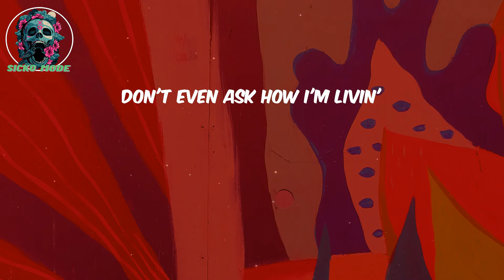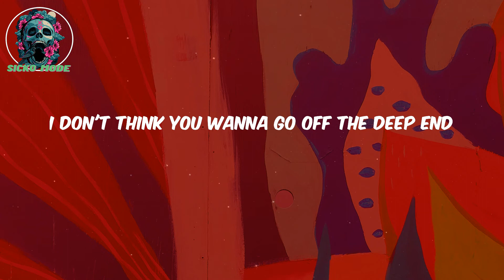(Lyrics) Deep End Freestyle - Sleepy Hallow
Lyrics:

Go off the deep end
I don't think you wanna go off the deep end
My body different
Shorty said she tryna kick it
I'm in her mouth sumn' like a dentist
Cookin' up, I'm in the kitchen
Big bro wildin' tryna catch a victim
I took a L, but now I'm back gang winnin'
Look, and I'm doin' well
Don't even ask how I'm livin'
Niggas ain't real, they cap
Ridin' round with a seal laid back
They told me to chill, I'm itching to clap
If I pull up somebody get whacked
Boy tie yo laces, niggas tripping
Red lights we gon' skip it
Fucked up, a new V we was dippin'
From the police, I was drillin'
Fuck it, let's skate on
Run up a bag with my bro gods (Bro)
Watch how I show off
Step in the room,
and she takin' her clothes off
I ain't even say much,
ain't even do much
They like "Sleepy, you too much"
Know I got a bag, right?
Huh, know I live a fast life?
Said that she fell in love,
met her last night
Said she want this shit for life
Girl you must be dumb,
no you not the type (What?)
No I'm not the type
I think I was lost in the past life,
came back now my cash right
Said you want the sauce, I can get you right
But it's heavyweight, not light
Bro keep the strap sumn' like a dyke
He be shootin', he dont like to fight
Aight, I could get you wrapped up like a gift
Smoked up like a spliff
Choppa tell 'em back up, or get hit
Got my racks up, now I'm lit
I could get you packed up in this bitch
And my blood blue, 'cause I'm crip
Fanny pack, full of hunnids (That's a fact)
I just reached out my waist,
see ya runnin (Fuck outta here)
Bitches say a nigga stuntin, (Stuntin')
Know how they hate that I came up from nothin'
Backed out, get the drum in (Baow, baow)
Imma show a nigga how I'm comin
I was down, now I'm up in (Now I'm up)
They was hatin' on me,
now they lovin' (Oh wait, hold on)